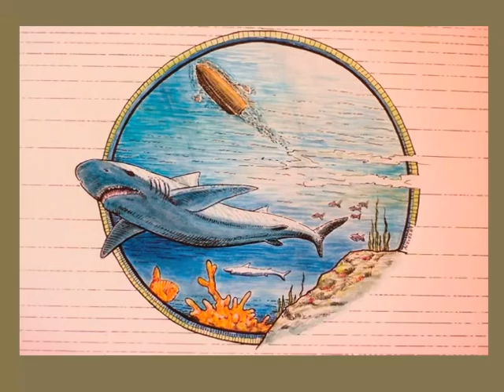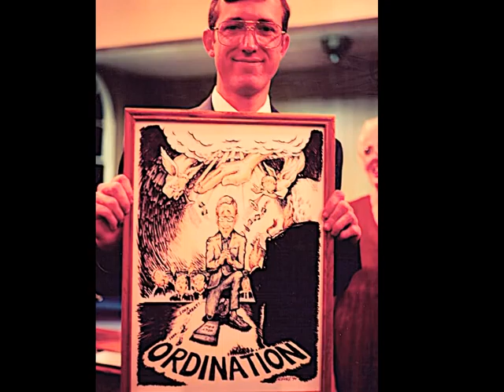Vangogh77's Artwork Part 2